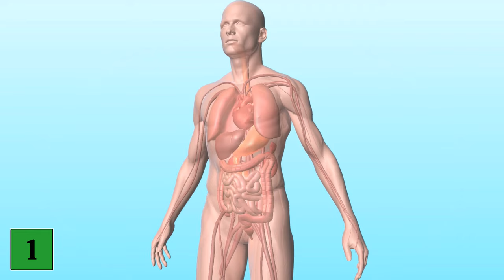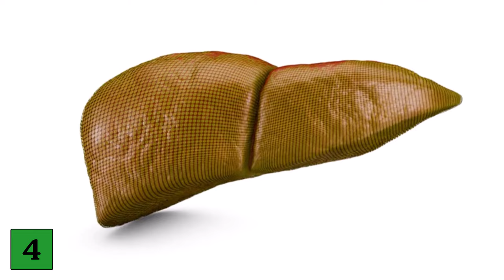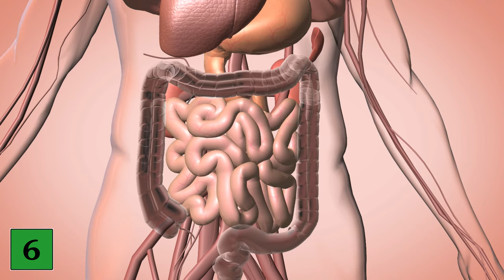Wie du mit DIESEM Getränk deine Darmgesundheit wiederherstellen kannst🤯💥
Möchtest du deine Darmgesundheit verbessern? Mit diesem Getränk klappt es!

Es gibt ein Getränk, mit dem du deine Darmgesundheit schnell und einfach verbessern kannst. In diesem Video zeigen wir dir, wie genau du dieses Getränk zubereiten und nehmen kannst um auch deine Darmgesundheit zu verbessern!